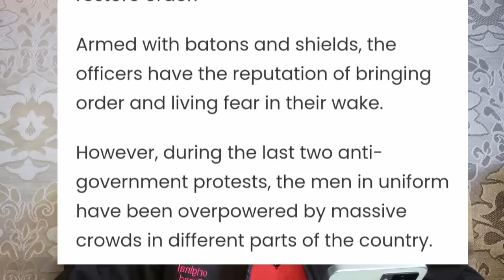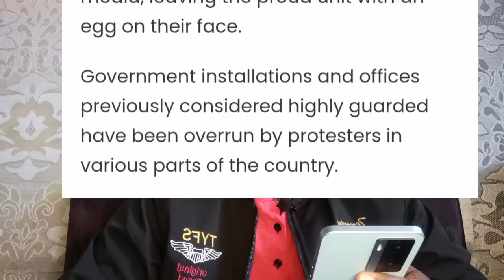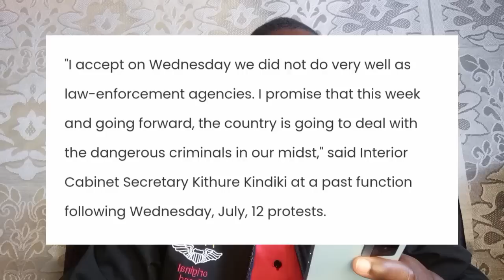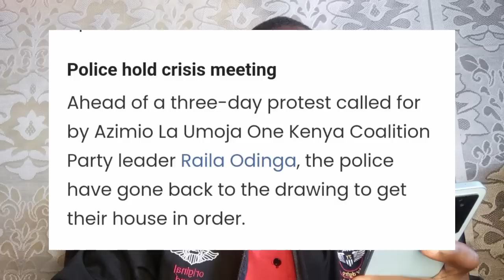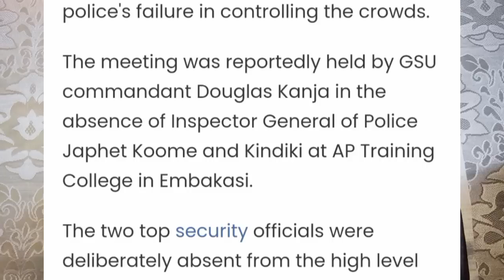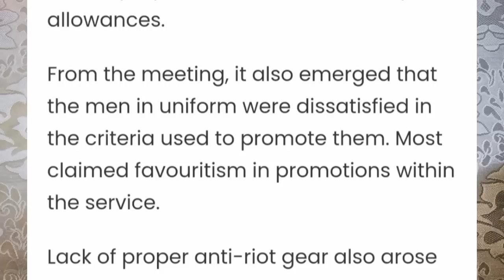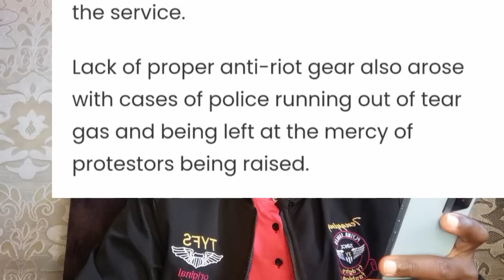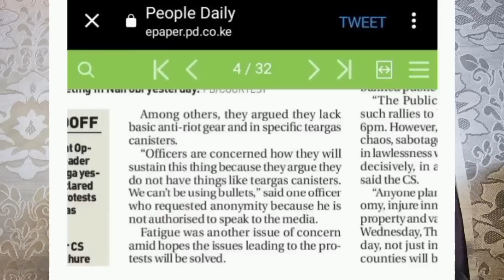POLICE WARNS RUTO A HEAD OF RAILA'S tough PROTESTS,REFUSES TO SHO*T | AZIMIO NEWS RAILA NEWS TODAy